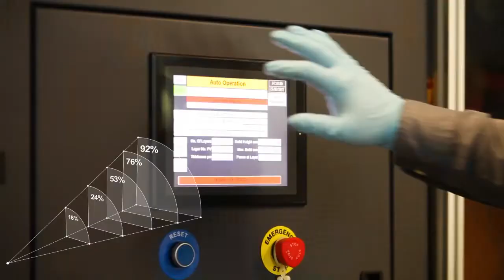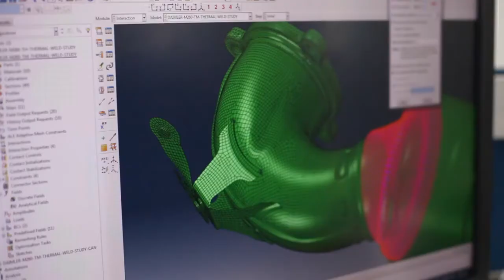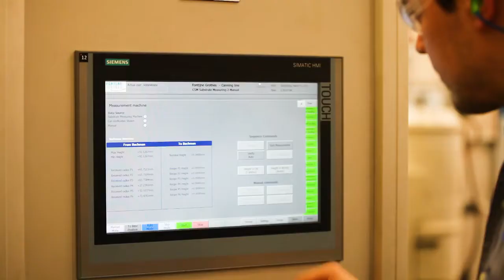Katcon Exhaust Systems capabilities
We are a global leader on Exhaust Systems, Thermal Insulation and Lightweight Composites components